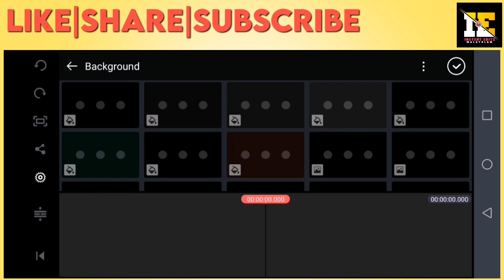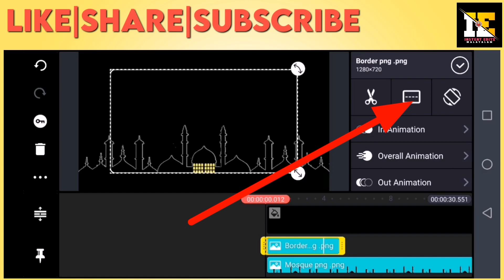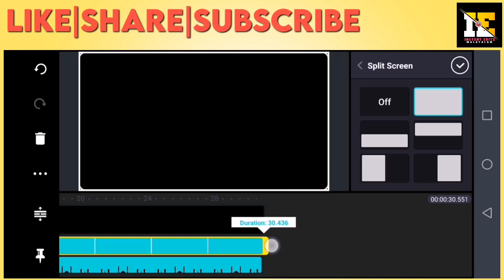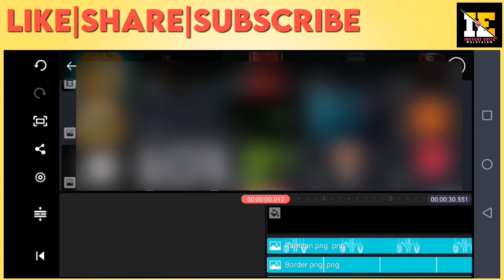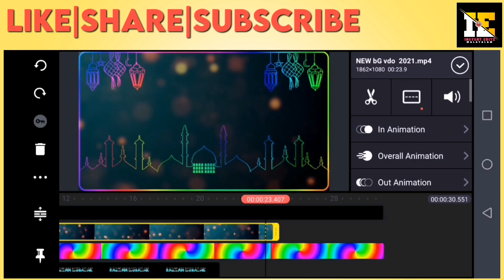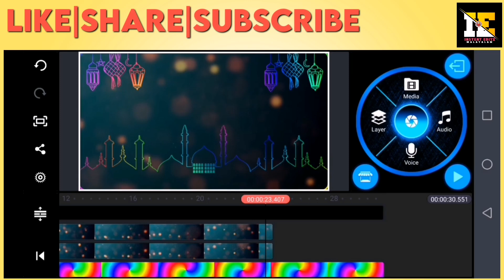How To Make Ramzan special Status Trending status editing ramadan kinemaster tutoriaL malayalam 2021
PLEAS READ THIS AFTER DOWNLODE
വിഡിയോയിൽ പറയുന്നത് പോലെ അല്ല
മെറ്റീരിയൽ ഡൗണ്ലോഡ് ചെയ്യണ്ടത്
താഴേ കാണുന്ന നമ്പർ നോട്ട് ചെയ്തു
ലിങ്കിൽ ക്ലിക്ക് ചെയ്യുമ്പോൾ ഗൂഗിൾ ഓപ്പൺ ആവും അവിടെ കാണുന്ന(INSTENT EDITZ YT ) സൈറ്റിൽ കേറിയത്തിനു ശേഷം അവിടെ വലതു സൈഡിൽ മുകളിൽ 3 ലൈൻ കാണും അതിൽ ക്ലിക്ക് ചെയ്താൽ സെർച്ച്ബാർ കാണും അവിടെ നമ്പർ ടൈപ് ചെയ്തു പിന്നീട് കാണുന്ന തംബ്നൈലിൽ ക്ലിക്ക് ചെയ്തു മുകളിലേക്ക് സ്ക്രോൾ ചെയ്യൂ

[നമ്പർ]:20223

Not like it says in the video
 Material to be downloaded
 The number below is noted
 Clicking on the link will open Google and after searching for the site (INSTENT EDITZ YT) there you will see 3 lines at the top right and if you click on it you will see the search bar then type the number there then click on the thumbnail and scroll up

[NUMBER]:20223